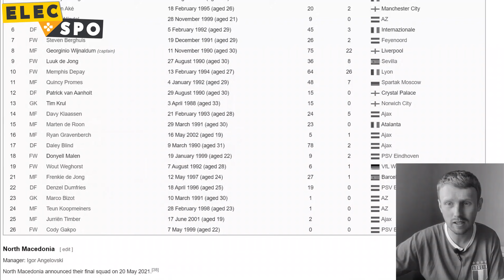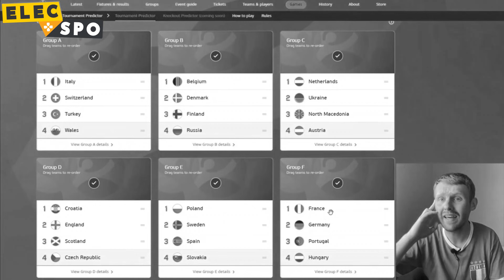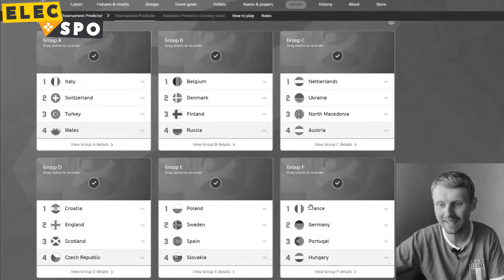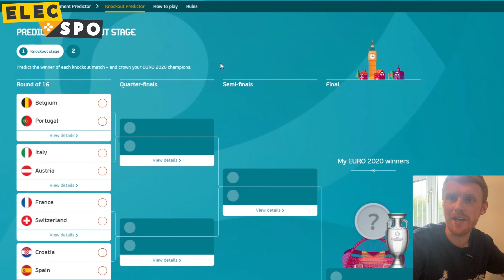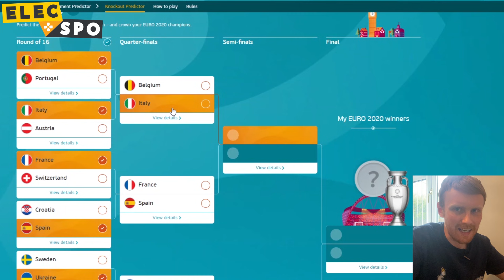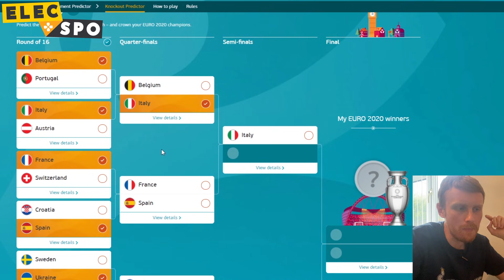REACTING To my Euro 2020 Group Stage Predictions + NEW Knockout Stage Predictions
The group stage of Euro 2020 is complete, making this the perfect time to react to my...mixed predictions. Plus, I've got fresh predictions for the knockout stages. Is it coming home for England?